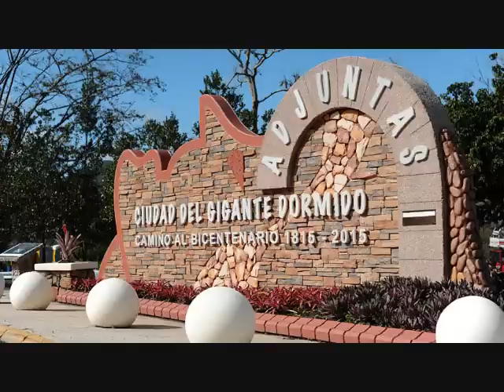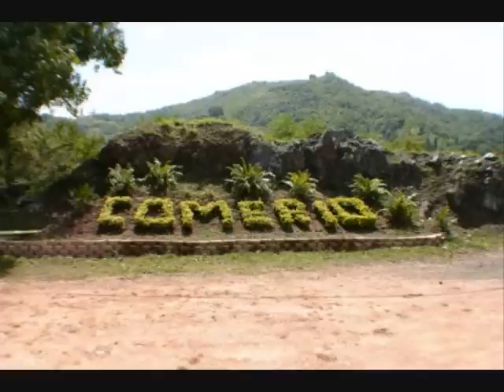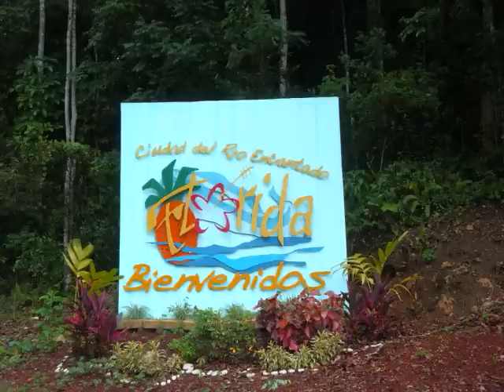Son By Four - Pueblo de Dios {79 Dias X Puerto Rico 2012 ( 30 Dias )}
Aqui hacemos un resumen de los primeros 30 dias de esta cadena de oracion. Aqui pueden ver cada uno de los pueblos por los q ya hemos pedido oracion en esta cadena q comenzo el 21 de junio 2012 y hasta el 20 de julio ya habemnmos orado por 30 pueblos de nuestro Puerto Rico. Queremos agradecer grandemente primero a Dios por permitirnos llegar uniendo eslabones oracion por cada uno de estos pueblos.
JUNIO

Cancion Utilizada: Son By Four - Pueblo de Dios

21- ADJUNTAS ♥
22- AGUADA ♥
23- AGUADILLA ♥
24- AGUAS BUENAS ♥
25- AIBONITO ♥
26- AñASCO ♥
27- ARECIBO ♥
28- ARROYO ♥
29- BARCELONETA ♥
30- BARRANQUITAS ♥

JULIO

1- BAYAMON ♥
2- CABO ROJO ♥
3- CAGUAS ♥
4- CAMUY ♥
5- CANOVANAS ♥
6- CAROLINA ♥
7- CAYEY ♥
8- CATANO ♥
9- CEIBA ♥
10- CIALES ♥
11- CIDRA ♥
12- COAMO ♥
13- COMERIO ♥
14- COROZAL ♥
15- CULEBRA ♥
16- DORADO ♥
17- FAJARDO ♥
18- FLORIDA ♥
19- GUANICA ♥
20- GUAYAMA ♥

Y tambien quiero agradecer a cda uno de ustedes por formar parte de esta cadena de oracion y sacar un pco de su tiempo para elevar una oracion desinterresada por cada uno de los pueblos q ya se ha pedido oracion.

Y pedimos con humildad q sigamos la cadena hasta finalizar los 79 dias. Puerto Rico esta nesecitado de oracion.

YO ANELO LA PAZ PARA MI ISLA. DIOS BENDIGA A MI PUERTO RICO Y A LOS QUE AQUI VIVIMOS.